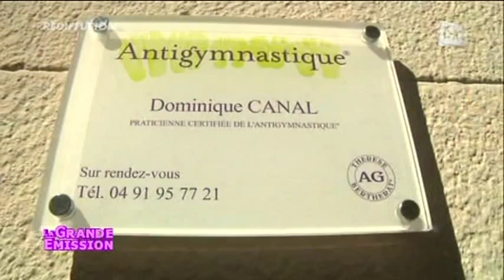L'anti-gym, une autre façon de faire du sport!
Gros plan sur l'anti-gymnastique, une autre façon de faire du sport en favorisant la connexion esprit-corps.

Sites webs/blogs, copiez cette vidéo avec le bouton "Intégrer" !